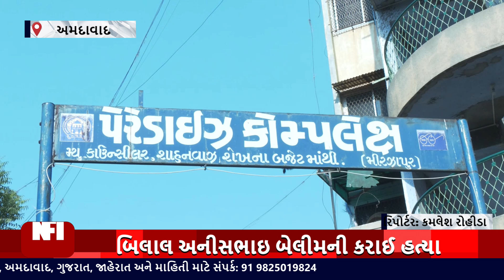અમદાવાદ : શાહપુર પોલીસની બેદરકારી બદલ પરિવારનું રુદન | Question on police officers too.?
અમદાવાદના શાહપુર ખાતે કુરેશ હોલની સામે પેરેડાઇઝ કોમ્પ્લેક્સની નીચે મંગળવારે સવારે અંદાજિત સવારના 9:15 થી 9:30 વાગ્યાના સુમારે બિલાલ અનીસભાઇ બેલીમ નામના ઇસમની જાહેરમાં તીક્ષ્ણ હથિયારોના 30 થી 35 ઘા જીકીને હત્યા કરી દેવાઈ હતી. પોલીસ ફરિયાદના આધારે ચાર ઈસમોએ આ હત્યા કરી હોવાનું જાણવા મળ્યું છે. જેમા મોસીન, ઇમરાન, વસીમ અને કરીમખાન નું નામ સામે આવી રહ્યું છે. હત્યા થનાર ઈસમના જે તે સમયે પરિવાર ઉપર પર અગાઉ હુમલો થઈ ચૂક્યો છે. તેમજ હત્યા થનારના પરિવારજનો દ્વારા શાહપુર પોલીસમાં 20 દિવસ અગાઉ ફરિયાદ પણ આપવામાં આવી હતી. પોલીસ પ્રોટેક્શન ની માંગણી કરવામાં આવી હતી. છતાં જાહેરમાં હત્યા થતા પોલીસ અધિકારીઓ ઉપર પણ સવાલ ઉઠી રહ્યા છે.

Top Headlines
News Flash
Also check out ✅ our official Divya Bharat News site: